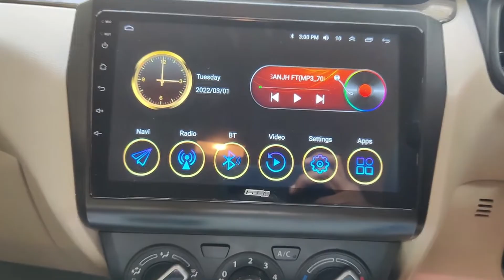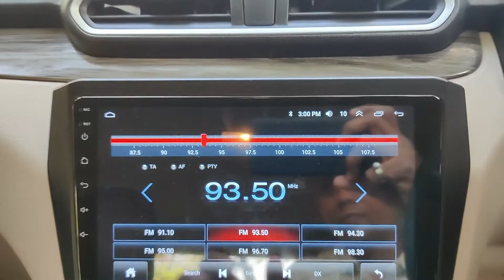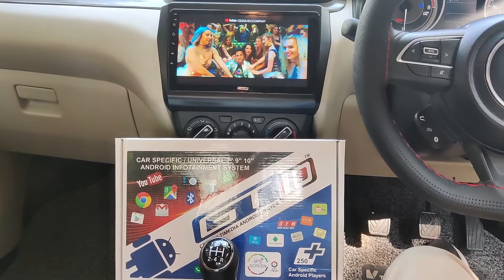GT 10 Car Android Player installed in Swift Dzire (2022 Model)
Swift Dzire  | GT10 Android Player | No 1 in Car Android |
2 GB RAM
16 GB Memory
Canbus support
Offline Navigation
Live TV
DSP
HiFi
Apple Play

GT10 is a professional car DVD GPS manufacturer in India, which covers an area of 500 square meters and employs 50 people. With 10+ years of experience in design, manufacture, marketing, and customer service. We strive to provide satisfying products and after-sales services to our customers, which has been made possible by our professional personnel and sophisticated facilities. In the future, we will continue to devote ourselves to long-term business development and co-operation with our esteemed clients from all over India.